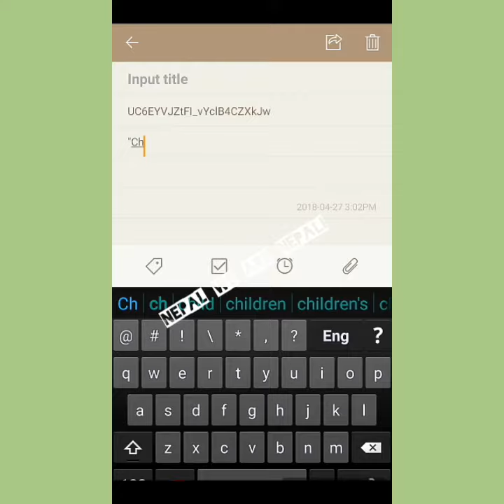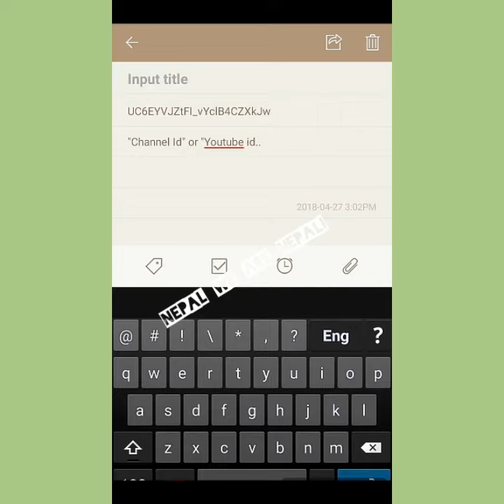How to get youtube id?...Watch this video..